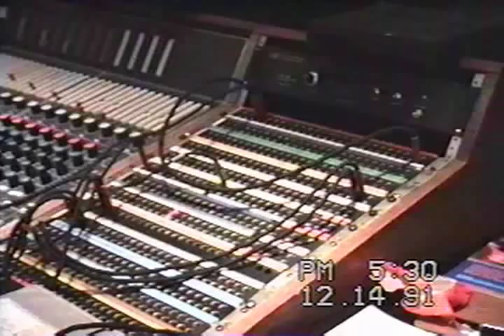Jim Finn In Paramount Studios - Hollywood California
Jim Finn in Paramount Studios Hollywood California 1991 with producer Ron Goudie